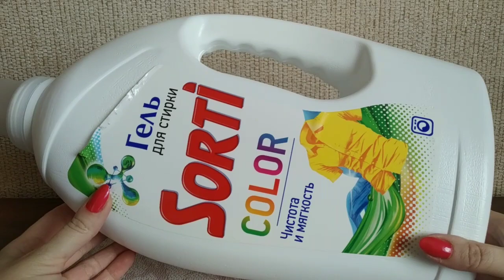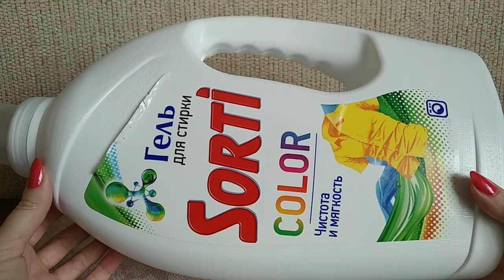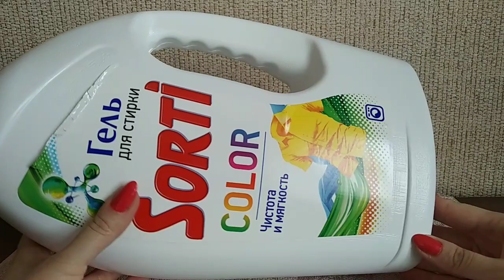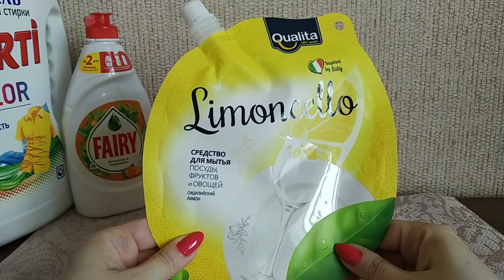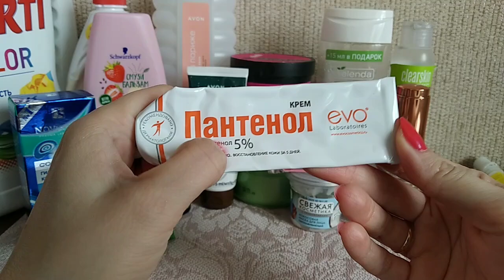Пустые баночки// март'22// часть 2